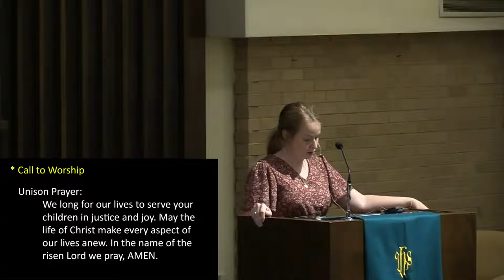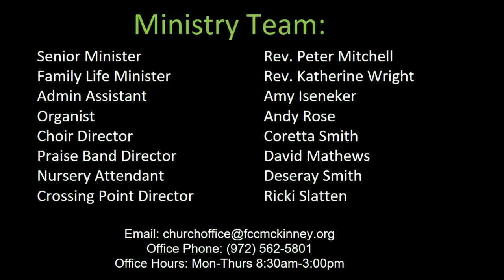Traditional Worship Service